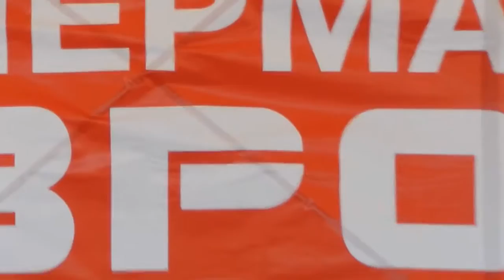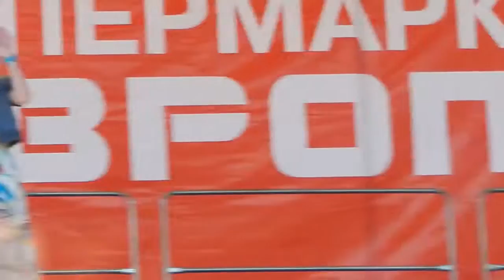Сёстры Толмачёвы- Где ты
г. Орёл